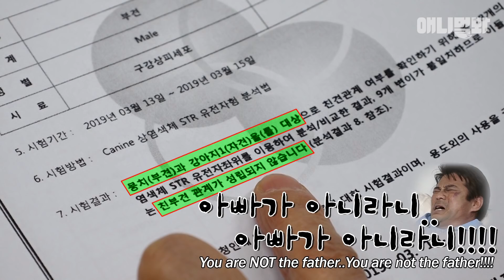아침드라마 마지막회 가져왔어요 (유전자검사 결과.. 대박ㅋ) ㅣ Shocking Results From A Genetic Test Of Puppies..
아빠는 삽살개 엄마는 백구! 그런데 하나같이 엄마만 쏙 빼닮은 5남매..?
과연 유전자 검사 결과느은...?!